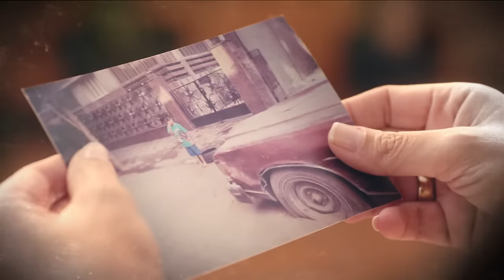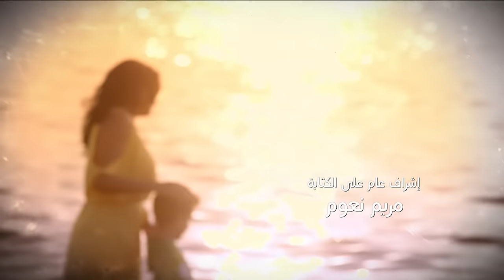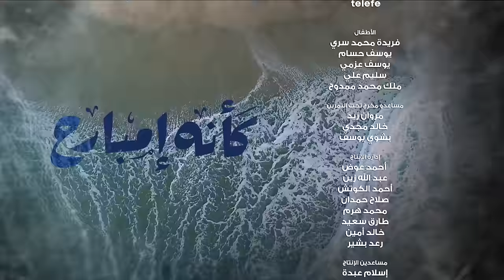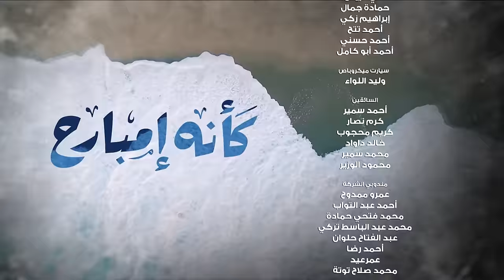Kaeno Embareh كأنه إمبارح Ka2ino Mbare7 2018 _ Episode 19